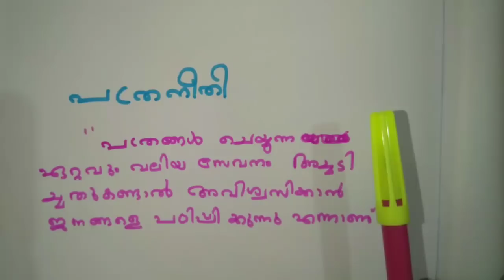പത്രനീതി SSLC 2019